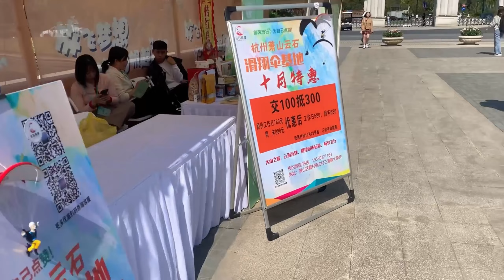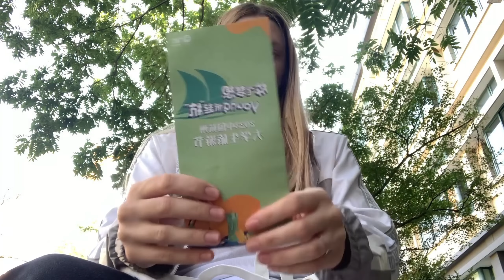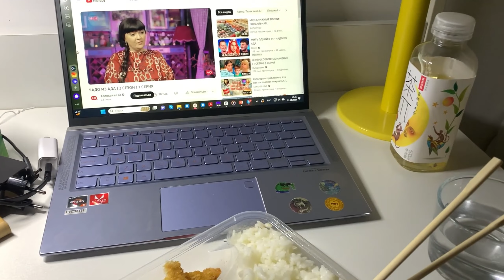VLOG ЧАСТЬ 2 | ПРАЗДНИК В УНИВЕРСИТЕТЕ | СНОВА ДАЛИ ПОДАРКИ | ЕДА В СТОЛОВКЕ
inst: _svetlana.bobrova